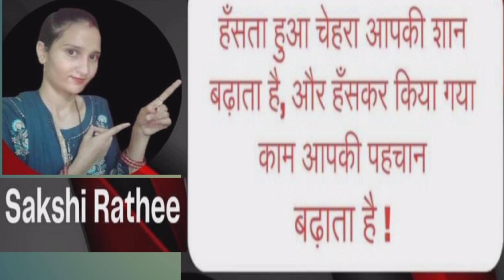हँसता हुआ चेहरा आपकी शान / short clips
हर किसी के दिल मेंजगह नहीं बना सकता 💔|| Rahul rajput shayari ❤️